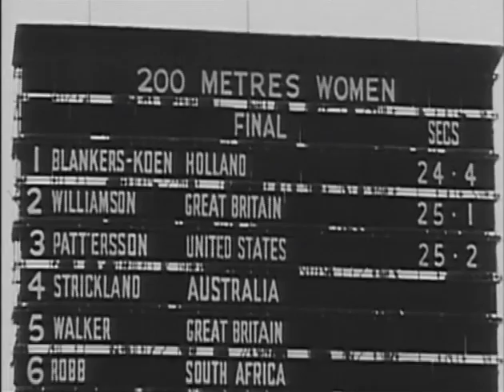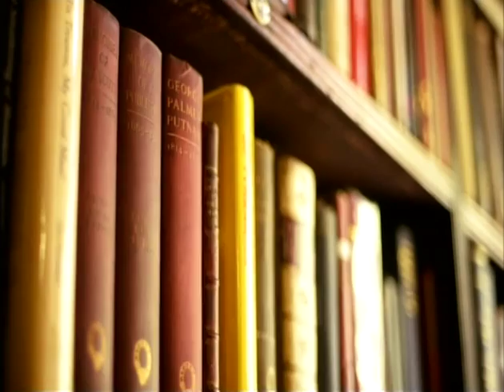Women at the Olympics Clare Balding